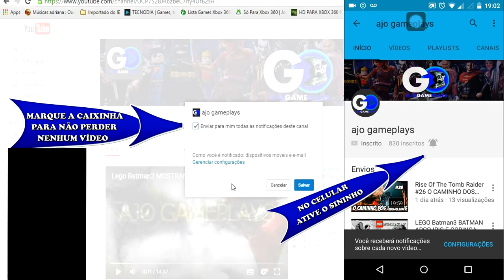FIFA 2017 Eliminatórias Copa do Mundo VENEZUELA X BRASIL modo lendário (DUBLADO PT BR)HD-1080P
Galéra mais um jogo das eliminatórias para copa do mundo Rússia 2018 é a Venezuela que joga em casa contra o Brasil